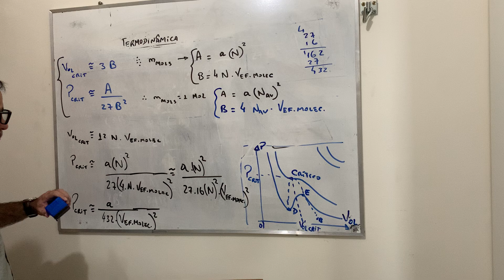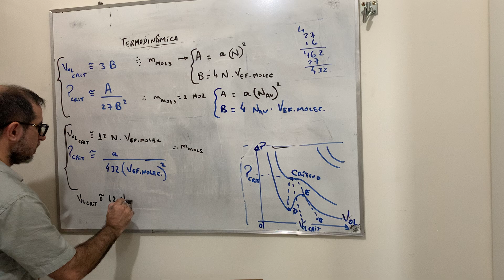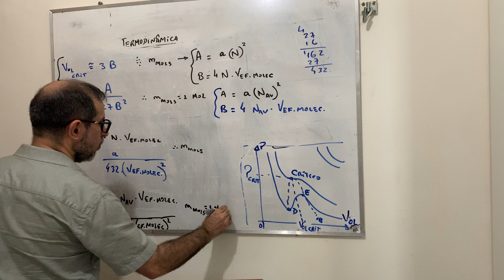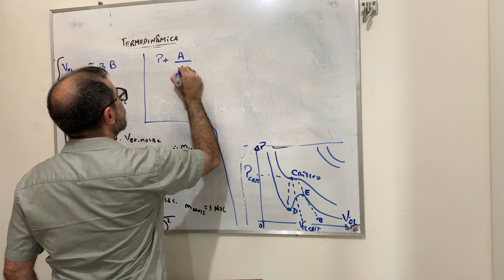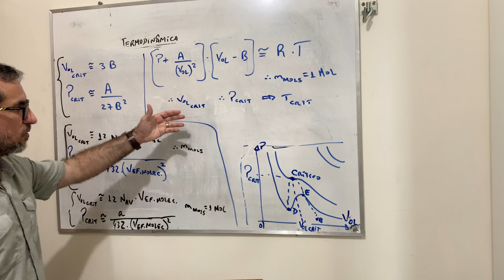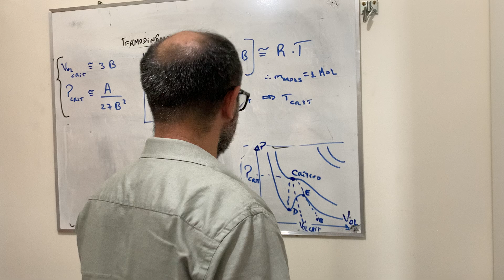Termodinâmica: aula 395.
- Referências:
1- Os Fundamentos da Física 2 (Ramalho, Nicolau e Toledo);
2- Termodinâmica (Mario Jose de Oliveira);
3- Curso de Física Básica 2 (Hersch Moyses Nussenzveig);
4- Thermodynamics and Statistical Mechanics (Greiner, Neise, Stocker);
5- Introdução à Física Estatística (Silvio Salinas);
6- Aspectos Contemporâneos da Física (Jose Maria Filardo Bassalo);
7- Física: volume 2 (Adir Luiz);
8- Física Estatística do Equilíbrio: Um Curso Introdutório (Renato Germano Reis Nunes);
9-Termodinâmica para Engenheiros: Coleção Schaum (Potter e Somerton).

Agradecimentos:
1- IFPA - Campus de Belém